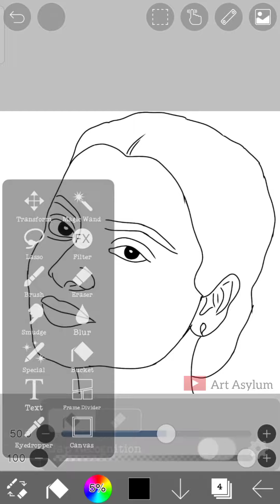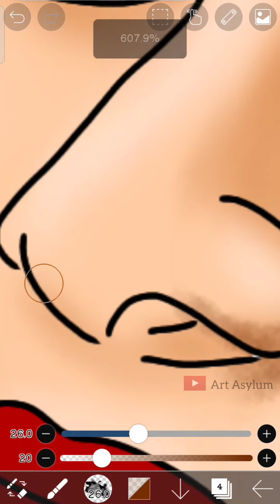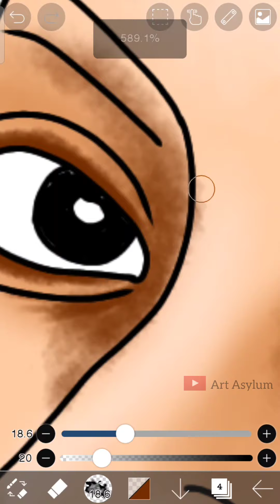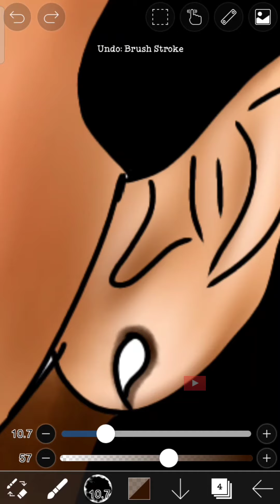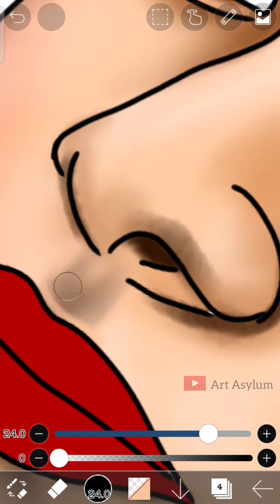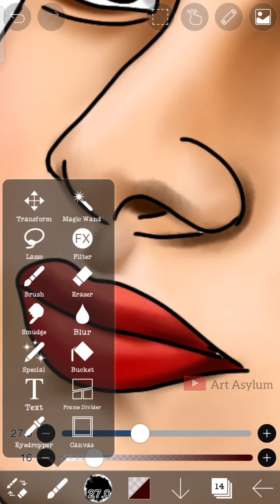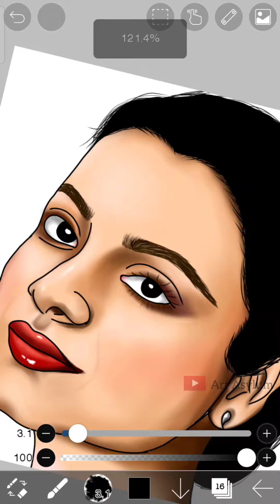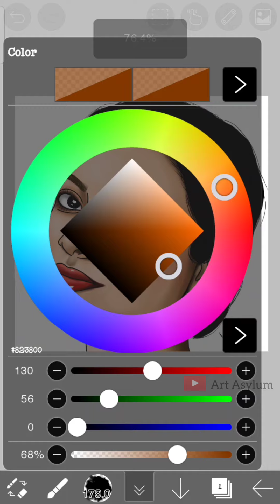REKHA || DIGITAL PAINTING IN MOBILE WITH FINGER || TIME LAPSE || ART BY- ANKITA DATTA | ART ASYLUM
Hi, this is Ankita. I hope you and enjoyed my video of REKHA || DIGITAL PAINTING IN MOBILE WITH FINGER || TIME LAPSE and like my artwork.

art by - Ankita Datta (me)
art type - calligraphy / hand lettering
things used - mobile, my finger and IbisPaint X (app)
video shot and edited by - Ankita Datta (me)